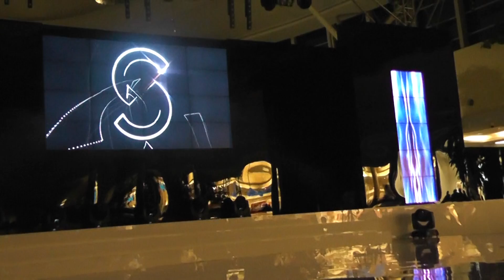Michał Szpak - Silesia After Hours, Katowice (09.03.2012) "Fever"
Zapraszamy na stronę Oficjalnego Fan Clubu Michała!